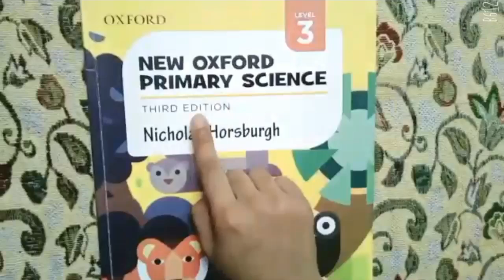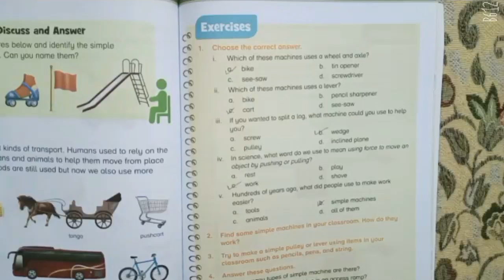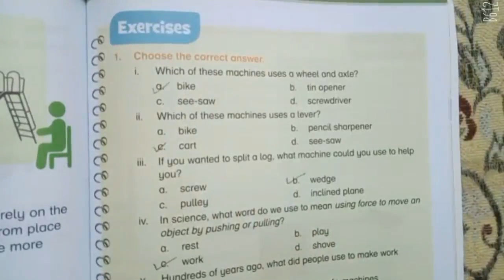new oxford primary science class 3 unit no 09 simple machine exercise solution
Unit no 09 simple machines
exercise solution